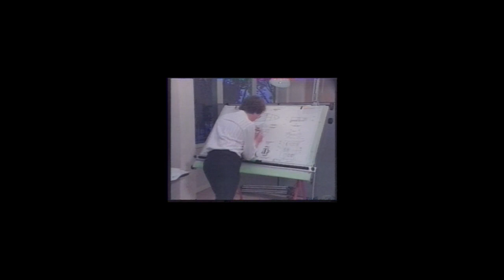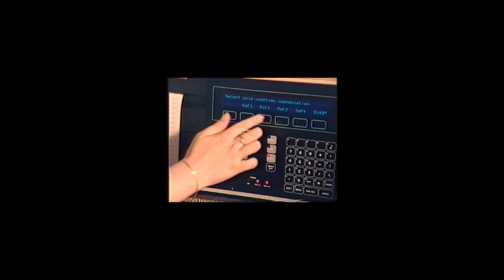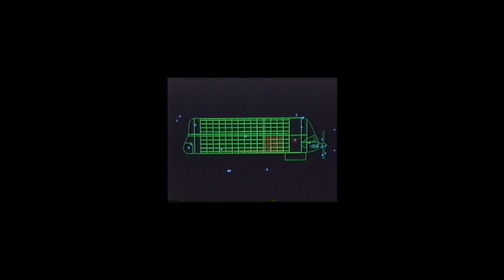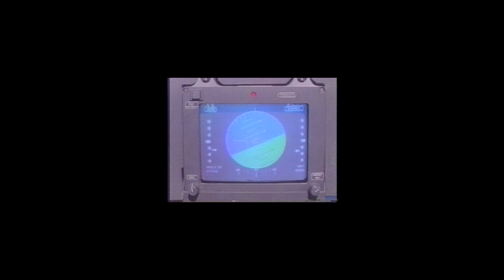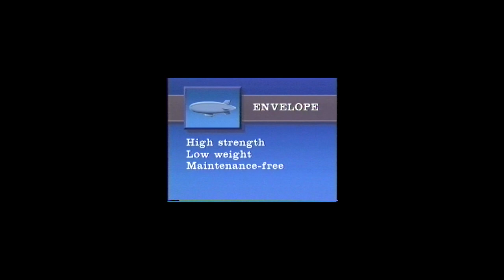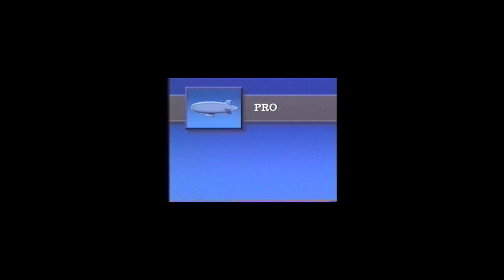The Case for the Sentinel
When the Regan Administration reactivated the Iowa-class battleships, strategists realized their newly created battle groups would need Airborne Early Warning radar after a British warship was lost to sea-skimming Exocet missiles. Congress finally funded a new airship program, called by many names and acronyms in its tumultuous life, with the object creating a modern radar picket airship operating without aircraft carriers. This film was made during the short period after funding was received and before an administration change pulled the plug. It is a window into the program’s goals and the technology of the mid-1980s that sought to fill the order. Following the funding cut the program limped along, building a scale prototype, but it too was never given a chance as its WWII timber hangar burned down, destroying it and any hope for a Navy or Coast Guard airship in the 1990s.